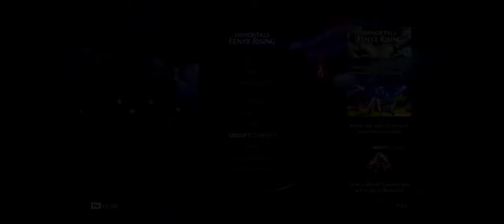Immortals Fenyx Rising™ Walkthrough Part 15